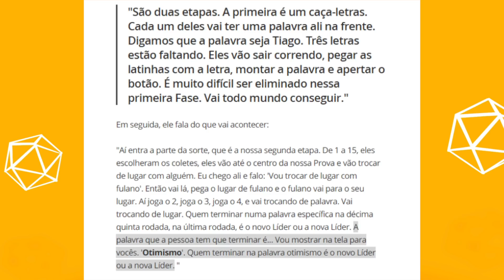💣PROVA CANCELADA por REGRA INFRINGIDA diz web; Caio DESCOBRE JOGO DE KAROL; Plantão BBB21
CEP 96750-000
Butiá/RS